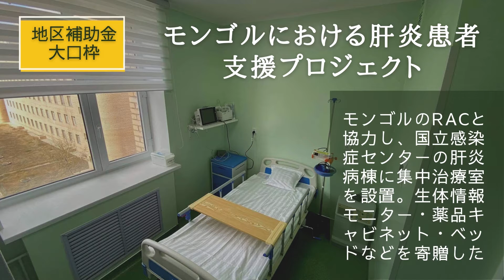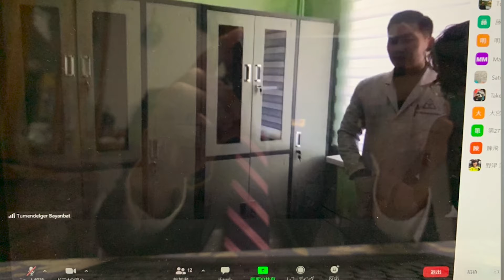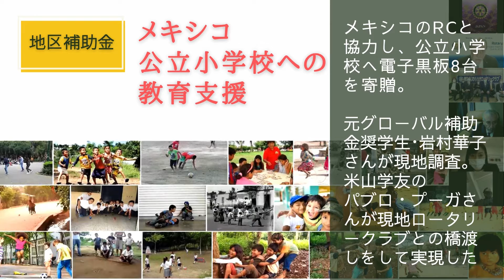クラブ国際奉仕プロジェクトの懸け橋となる米山学友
2021年6月28日クラブ活性化セミナーで上映された動画です